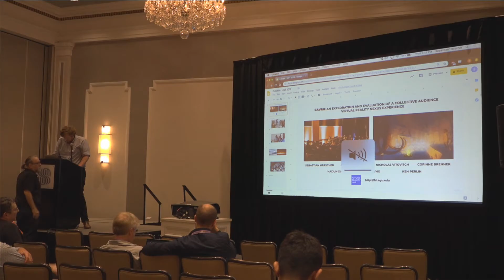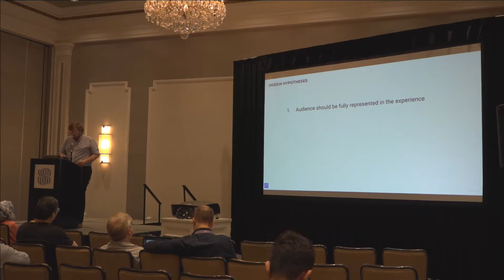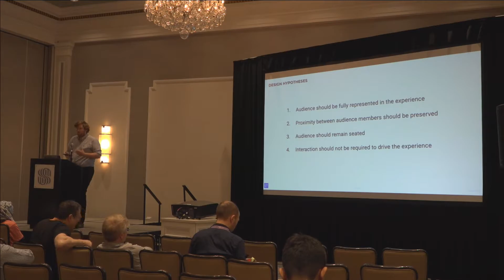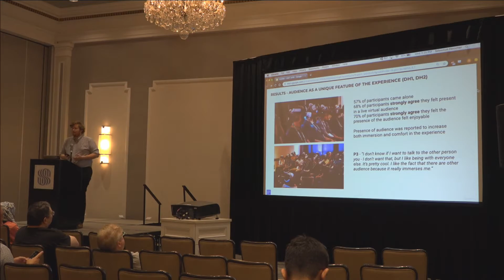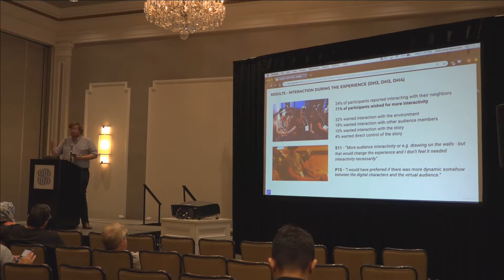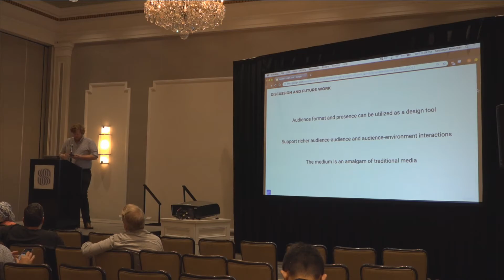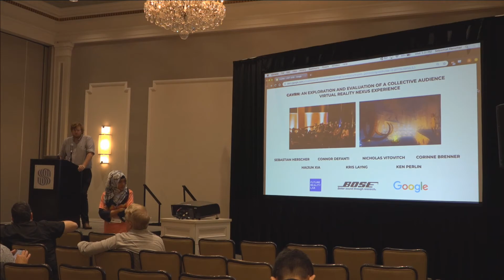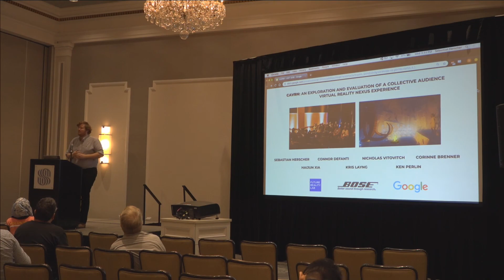CAVRN: An Exploration and Evaluation of a Collective Audience Virtual Reality Nexus Experience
Sebastian Herscher, Connor DeFanti, Nicholas Gregory Vitovitch, Corinne Brenner, Haijun Xia, Kris Layng, Ken Perlin

Session: Walking, Jumping, Roaming

Abstract
The virtual reality ecosystem has gained momentum in the gaming, entertainment, and enterprise markets, but is hampered by limitations in concurrent user count, throughput, and accessibility to mass audiences. Based on our analysis of the current state of the virtual reality ecosystem and relevant aspects of traditional media, we propose a set of design hypotheses for practical and effective seated virtual reality experiences of scale. Said hypotheses manifest in the Collective Audience Virtual Reality Nexus (CAVRN), a framework and management system for large-scale (30+ user) virtual reality deployment in a theater-like physical setting. A mixed methodology study of CAVE, an experience implemented using CAVRN, generated rich insights into the proposed hypotheses. We discuss the implications of our findings on content design, audience representation, and audience interaction.

Recorded at the ACM Symposium on User Interface Software and Technology, New Orleans, LA, USA, October 20-23, 2019